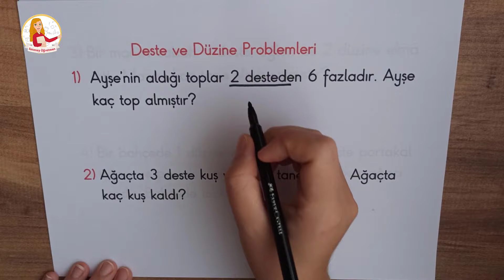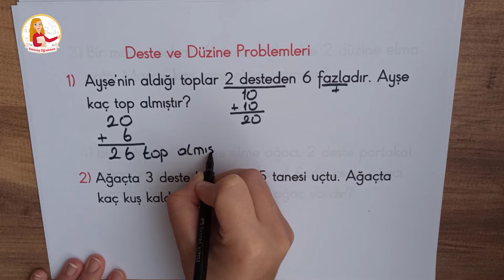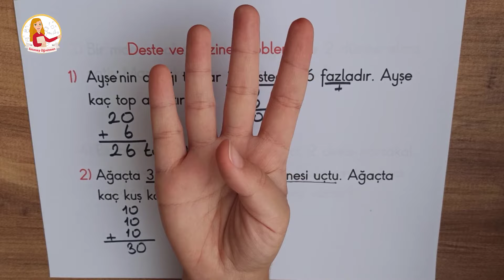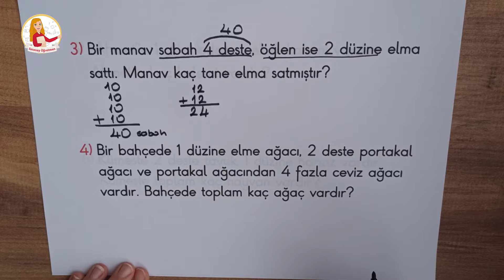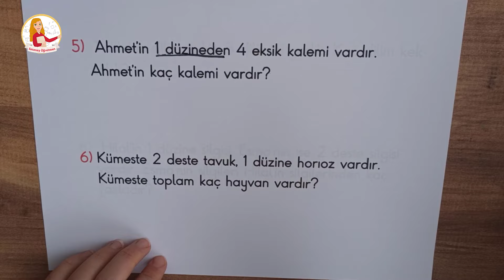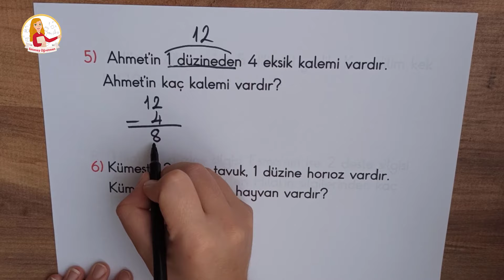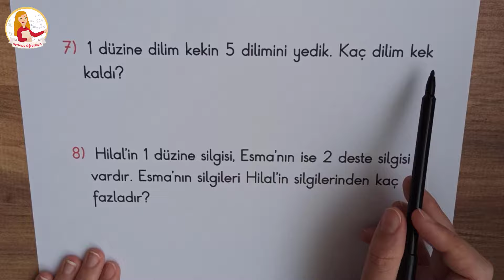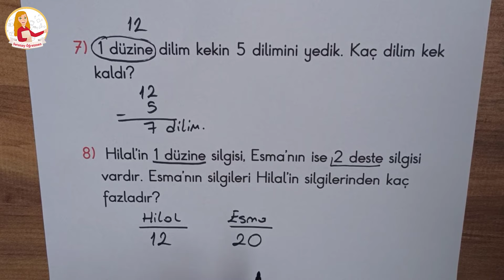2. Sınıf - Deste ve Düzine Problemleri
Herkese merhaba!

Daha önceki dersimizde deste ve düzine konusunu öğrenmiştik. Şimdi öğrendiklerimizi pekiştirme zamanı!

Deste ve düzine problemlerini çözerek hem konuyu daha da pekiştirmiş olacağız hem de eksik olduğumuz yerleri göreceğiz. Deste düzine problemleri videomuzu izlerken aklına takılan bir şey olursa yorumlara yazmayı unutma :)